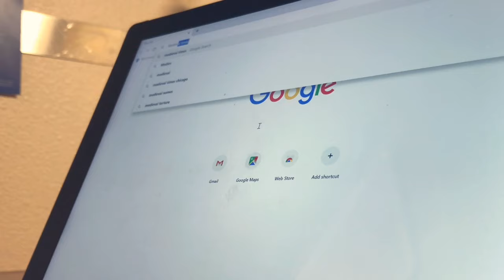Medieval Times Dinner and Tournament Chicago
Hello my ladies and my lords.  Come and check out the extraordinary show of  Medieval Times Dinner and Tournament Chicago.  From beginning to end the show is absolutely spectacular.  This is most a must see for the entire family and great for all occasions.  They will even shout out your birthday or special occasion.